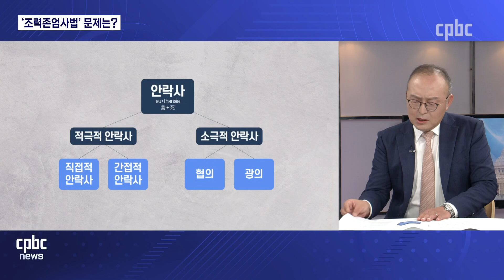초대석 | 이석배 단국대 법학과 교수 "존엄사 용어 남용되고 있어"